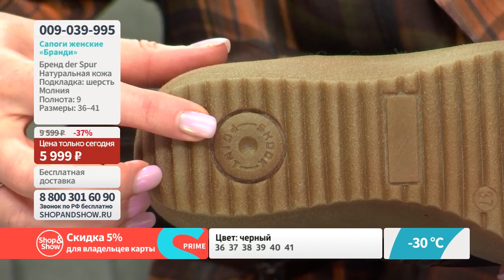Сапоги женские «Бранди». Shop & Show (Обувь)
[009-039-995] Сапоги женские «Бранди» (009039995)

Давайте дружить ;)